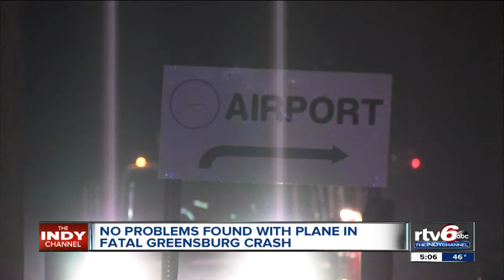No plane problems evident in Greensburg crash that killed 4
It could be up a year before a complete report on what caused a plane crash in Decatur County that killed four people is released.